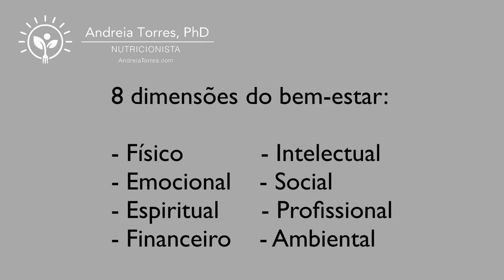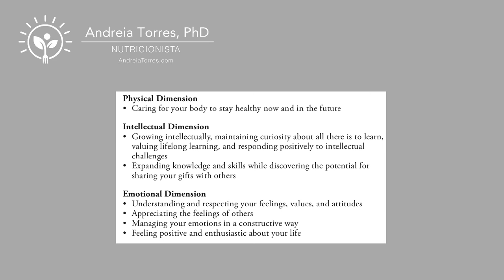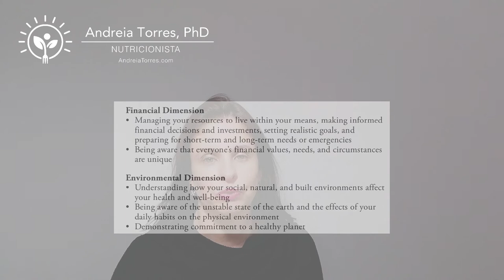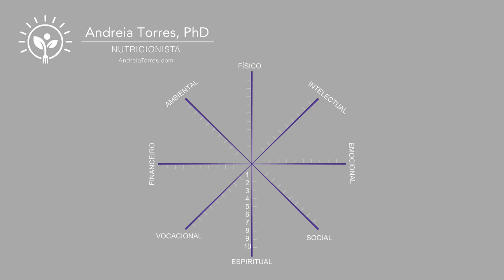As 8 dimensões do bem-estar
Quando falamos de bem-estar muitas pessoas pensam logo em dieta e atividade física. Porém, diversos outros fatores contribuem para o bem-estar como a convivência com pessoas boas, como a capacidade de vivermos a vida o mais próximo possível da maneira como desejamos. No vídeo de hoje falo das 8 dimensões do bem-estar e como pensar estas dimensões periodicamente pode contribuir para maior qualidade de vida.